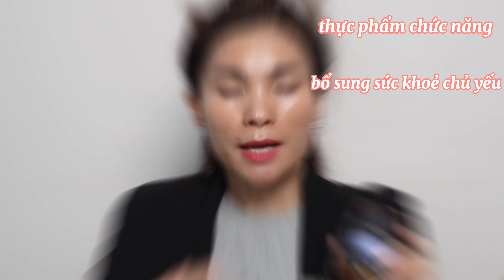Viên uống trị nám liệu có trị được nám | Mỹ Duyên Salala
Việc sử dụng viên uống trị nám hoặc bất kỳ sản phẩm chăm sóc da nào đều phụ thuộc vào tình trạng của làn da cũng như sự mong muốn của bạn. Viên uống trị nám thường chứa các thành phần như vitamin C, vitamin E, glutathione, hoặc các loại chất chống oxy hóa, giúp làm sáng da và giảm tình trạng nám da từ bên trong.

Tuy nhiên, việc sử dụng viên uống trị nám không thay thế hoàn toàn cho việc chăm sóc da bên ngoại. Sự kết hợp giữa việc sử dụng sản phẩm chăm sóc da chuyên sâu và viên uống trị nám có thể mang lại kết quả tốt nhất. Sản phẩm chăm sóc da như kem chống nám, serum làm sáng da, và kem chống nắng chứa SPF cao giúp bảo vệ da khỏi tác động của tia UV, một trong những nguyên nhân gây nám da.

🌿Tư vấn da và mỹ phẩm chính hãng : 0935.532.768 (Zalo+ SĐT)

© Bản quyền thuộc về Mỹ Duyên Salala
© Copyright by Mỹ Duyên ☞ Do not Reup